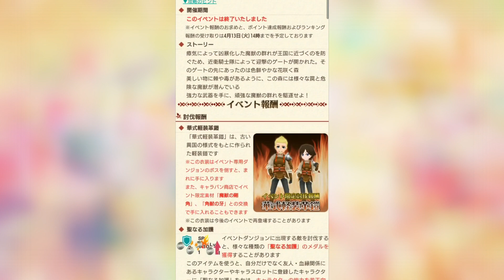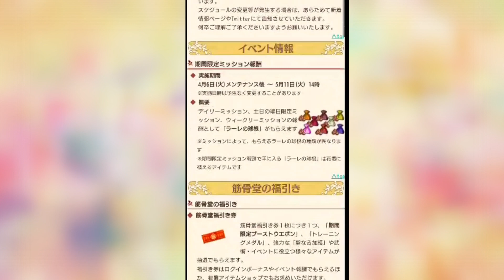公式ファンブックのゲーム内の特典が届いた！ワールドネバーランド エルネア王国の日々第4章 実況プレイ!World Neverland: Elnea Kingdom98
エルネアの時間が止まってますが、
また進めていきます。
たくさんいただけて嬉しかったです♪

パス発行！
ヒルデガルド・ラウル６才
ねこざねけつふうじばつめびぎをめげやねてなぜみたえへぬ。

ヒルデガルド編ワールドネバーランドエルネア王国の日々

オンドゥル編ワールドネバーランドエルネア王国の日々

ライブ放送で色々なゲームしていますが、
ほとんど雑談なので、
イベント結果なども教えて頂ければと思います♪

山芋がベラベラ喋ってる方。@yamaimo_teke

ワールドネバーランド　エルネア王国　移住者パス
モカ・ヤマイモ　　12歳(壮年)
ぜぐかいくつししぎべどちめぞ
ごほげけぢくもとぃつめいさ。

レントン・ラウル　　　６歳(青年)
けぢんめぬとすむどそそばぃと
べぐはにぬちさうえどざでぎ。

オンドゥル・ラウル
ぐだげゆべねくぁひじどべきお
まえべばぼせむぎほげほくば。

World Neverland: Elnea Kingdom